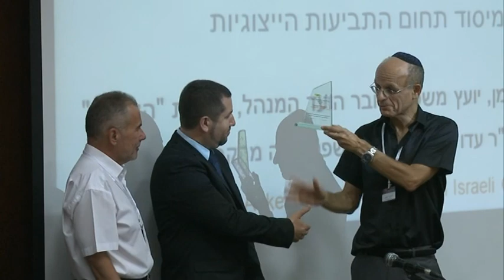הענקת אות "איש השנה בממשל תאגידי בישראל 2012" - עו"ד אלעד מן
הענקת אות "איש השנה בממשל תאגידי בישראל 2012" מטעם הקתדרה לממשל תאגידי בישראל והעיתון דה-מרקר לעמותת "הצלחה" - התנועה הצרכנית לקידום חברה כלכלית הוגנת. דבריו של עו"ד אלעד מן חבר הועד המנהל ויועץ משפטי, עמותת "הצלחה.

מתוך הכנס אקטיביזם בממשל תאגידי בישראל שהתקיים ב- 23 ביולי 2013, באוניברסיטת בר-אילן בשיתוף עיתון דה-מרקר.